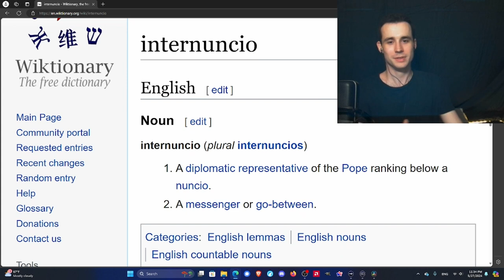I: Internuncio: Wandering Wikis: English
1. A diplomatic representative of the Pope ranking below a nuncio.
2. A messenger or go-between.

Wiktionary contributors, "internuncio," Wiktionary, (accessed May 28, 2024).